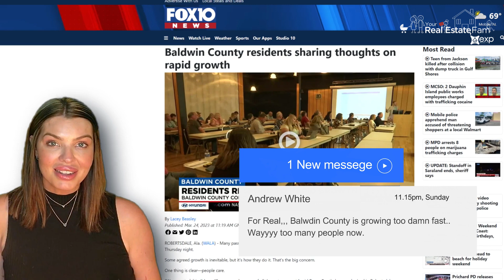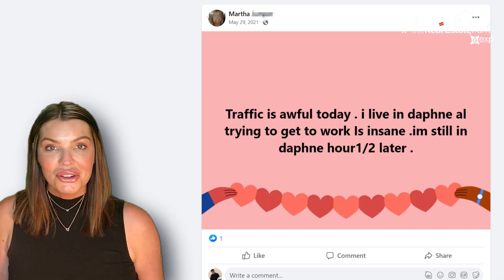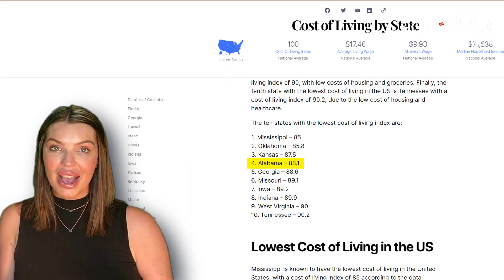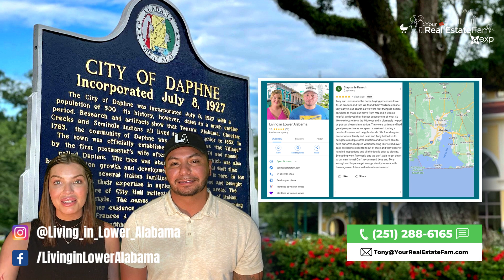Living in Daphne AL | Everything you need to Know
Are you considering Moving to and Living in Daphne AL? In today's video we’ll discuss everything you need to know when living in Daphne AL so you can make the best decision for your future. I love living in Lower Alabama and Daphne, AL is a part of that... Here's everything you need to know before Living in Daphne Alabama. If you're thinking about relocating or moving to Daphne AL or Lower Alabama in general, this is the perfect video for you! If at the end of this video you leave wanting more information about where you should live in the Daphne or Lower Alabama community, suggestions, or you are like…hey I want Tony & Jess to be my Lower Alabama Realtor when moving to Daphne, please contact us because that's our bread and butter as the # 1 relocation team in all of Lower Alabama!

We work with clients from all over the world that are relocating here and we ABSOLUTELY LOVE IT!

🏠  If you want to BUY a home fill out the Lower Alabama Dream Home Questionnaire to get started with your search for a house in Alabama:

Whether you're moving to the Lower Alabama area next week or in 5 years, we'll be glad to help you through the process.
Call or text us anytime!

Tony & Jessica Martinez - Your Real Estate Fam, (R) Realtors
eXp Realty

0:00 Intro
0:56 BALDWIN COUNTY RAPID GROWTH
1:37 DAPHNE TRAFFIC
2:56 DAPHNE SCHOOLS
3:10 DAPHNE ELEMENTARY SCHOOL NORTH
3:17 DAPHNE: W J CARROLL INTERMEDIATE SCHOOL
3:20 DAPHNE: BELLFOREST ELEMENTARY SCHOOL
3:47 DAPHNE: BAYSIDE ACADEMY
4:16 DAPHNE: RENAISSANCE SCHOOL OF EASTERN HOPE
4:20 DAPHNE: ST. PAULS PRESCHOOL
5:10 REAL ESTATE
5:20 DAPHNE: OLD TOWN DAPHNE
5:55 DAPHNE: JUBILEE FARMS
6:56 DAPHNE: BEAU CHENE ESTATES
9:45 LOWER ALABAMA FACTS
10:37 LET’S CONNECT!